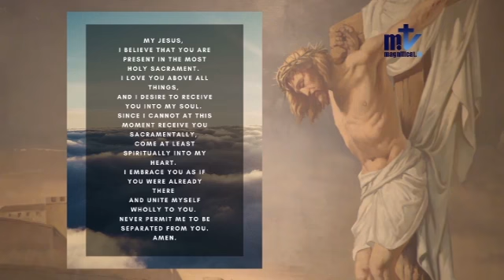Holy Mass | Thursday of the Third Week of Easter 4/22/2021 Fr. Antonio, FM